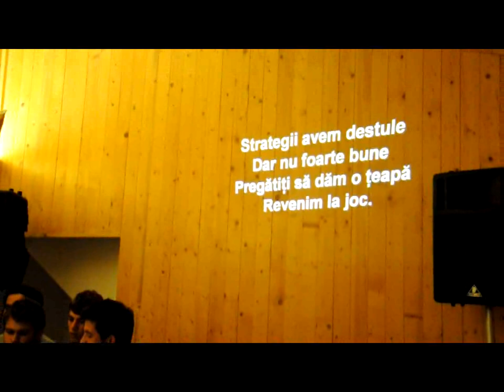Tabara El - Betel Salciua 2010 - Pensiunea Larix Imn Imn echipa4.avi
Ei sunt echipa 4...echipa TZH2O (Tzeapa)...ei sunt un fel de modesti. si fetele si baietii...dar au reusit o chestie cu siguranta. mi-au scos peri albi:)))